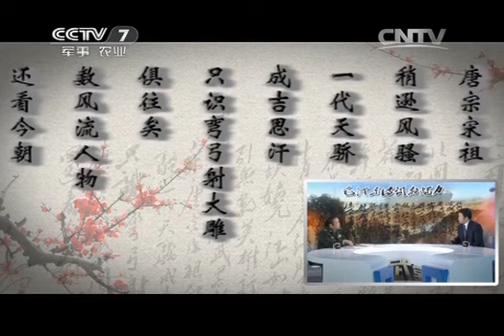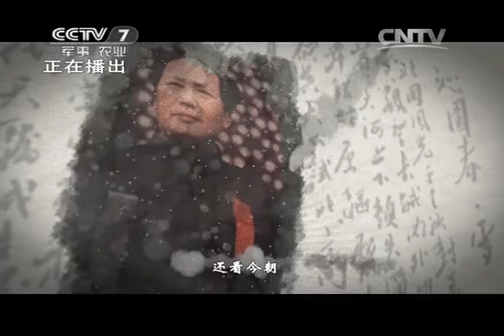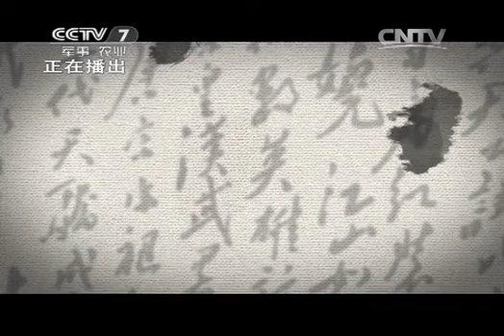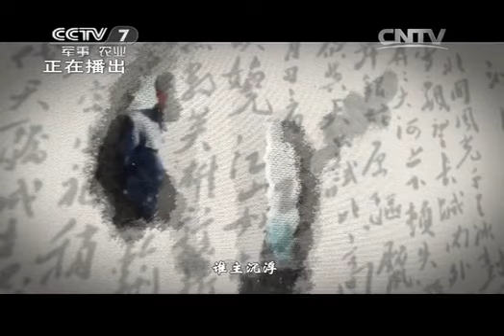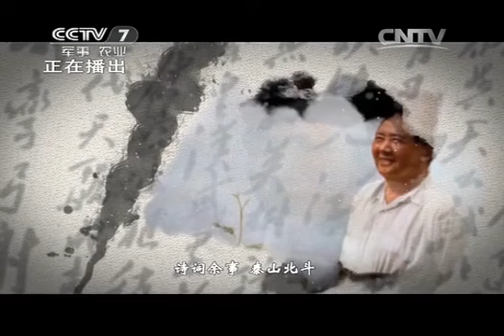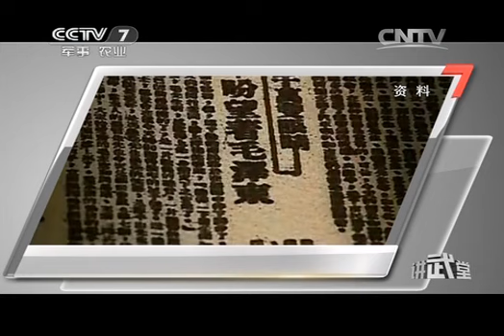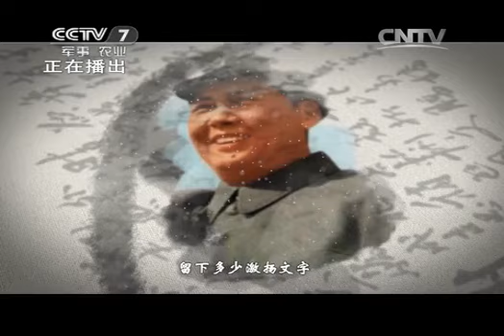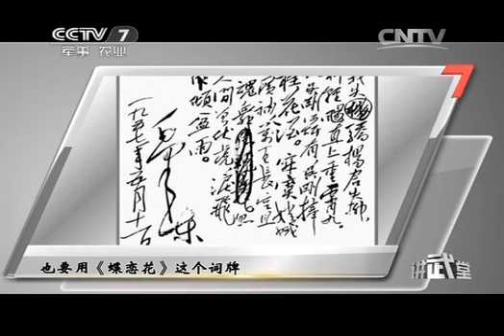20141227 讲武堂 毛泽东诗词的魅力（下集）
中国清代末期、民国初期培养陆军军官教育机构。19世纪末～20世纪初，清政府编练新军，在全国广设军事学堂。1906年，直隶总督兼北洋大臣袁世凯在天津韩家墅创立北洋陆军讲武堂，学员定额180名，为现带兵者研究武学之所。后各地督抚经奏准，陆续建立了南洋（设于南京）、江西、云南、东三省|湖南、广东等陆军讲武堂。1911年辛亥革命后继续保留，1928年停办。各地讲武堂组织、学制等情况不一。影响较大的有云南陆军讲武堂和北洋陆军讲武堂等。讲武堂的军事课分学科和术科。另外有央视《讲武堂》栏目